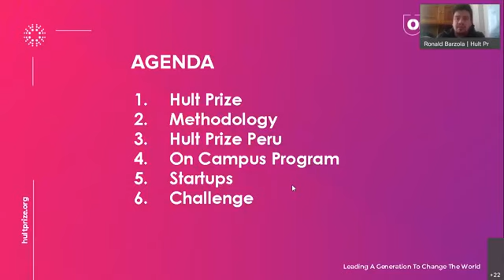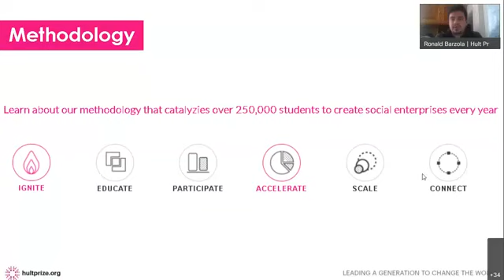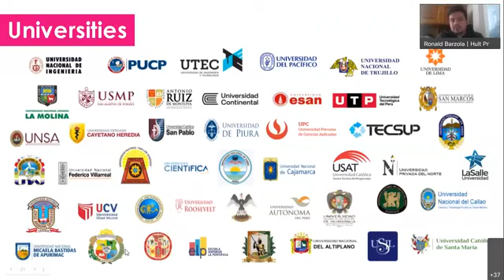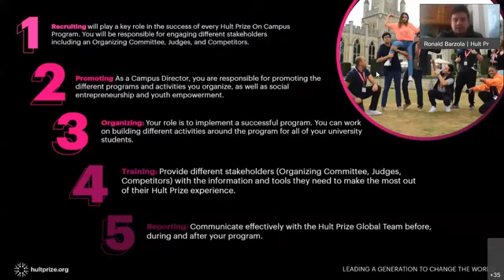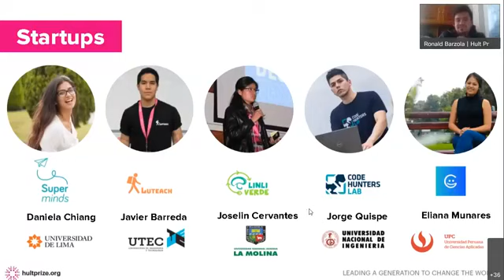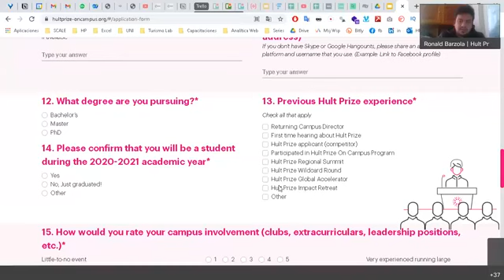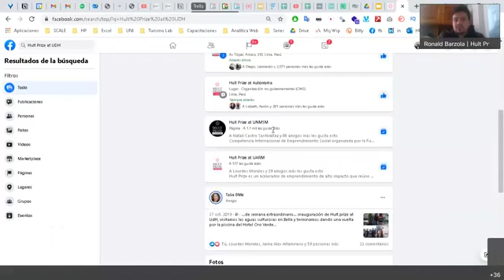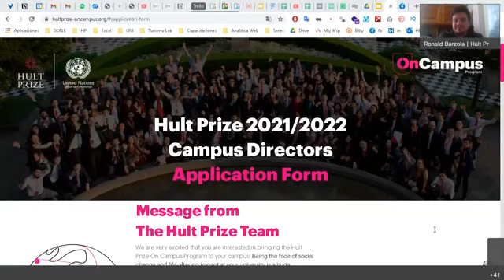Como empezar un emprendimiento desde la universidad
Consultor: Ronald Barzola, Consultor de Innovación Social en SCALE.
06 agosto 2021